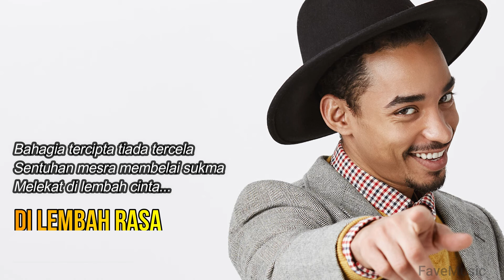New Rollies '90 - Di Lembah Rasa Lyric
Judul Album : Iya Kan
Artis : New Rollies
Tahun Produksi : 1990
Music Director : New Rollies
Produser : Indrawati Wijaya
Produksi : Musica Studio's

Kelompok legendaris THE ROLLIES mencapai puncak kejayaan di era 70an ketika album-album yang mereka rilis disambut pasar dengan sangat bagus dan melejitkan banyak hits. Memasuki era 80an mereka masih eksis meskipun tidak seproduktif era sebelumnya, dan sempat vakum selama beberapa tahun tidak merilis album. Tahun 1990 mereka berkumpul kembali untuk merampungkan album yang berisi lagu-lagu hits mereka dalam intepretasi baru. Maka sederet lagu hits mereka seperti dari KAU YANG KUSAYANG, BIMBI, KEMARAU, DANSA YOK DANSA, HARI HARI dan HANYA BILA HAUS DI PADANG TANDUS direkam ulang dalam warna lebih modern. Dan sebagai pelengkap, dihadirkan sebuah lagu baru berjudul IYA KAN, yang merupakan ciptaan OETJE F TEKOL bersama penulis lirik terkondang saat itu DEDDY DHUKUN. Sayangnya, comeback mereka ini tidak disambut pasar dengan baik seperti era-era sebelumnya. Lagu andalan IYA KAN tidak berhasil menembus persaingan industri, terlibas oleh nama-nama baru yang lebih segar. Apapun, setidaknya mereka bisa membuktikan bahwa mereka masih tetap eksis sampai beberapa dekade.

1. IYA KAN
    Oetje F. Tekol & Deddy Dhukun
2. KAU YANG KUSAYANG
    Anto
3. HARI HARI
    Oetje F. Tekol
4. DANSA YOK DANSA
    Titiek Puspa
5. DI LEMBAH RASA
    Oetje F. Tekol & Gito Rollies
6. BIMBI
    Titiek Puspa
7. SEGORES WARNA
    Johannes Purba
8. MALAM MINGGU
    TZ Iskandar
9. KEMARAU
    Oetje F. Tekol & A. Tirtodibroto
10. HANYA BILA HAUS DI PADANG TANDUS
   Johannes Purba